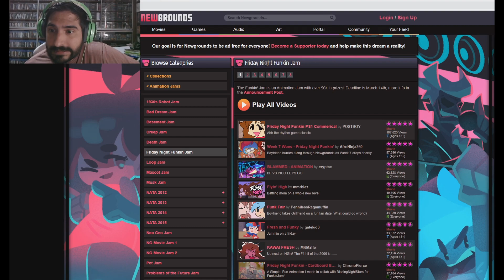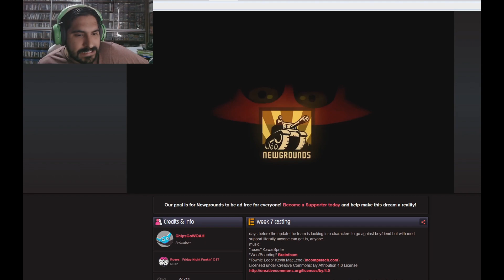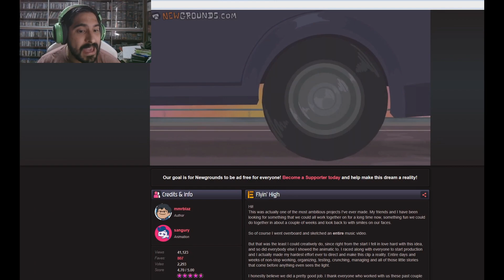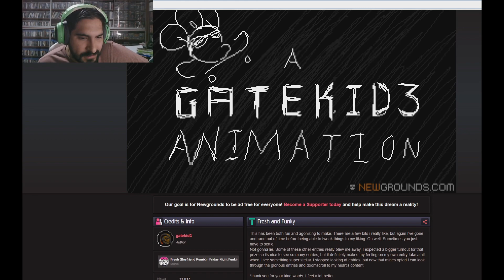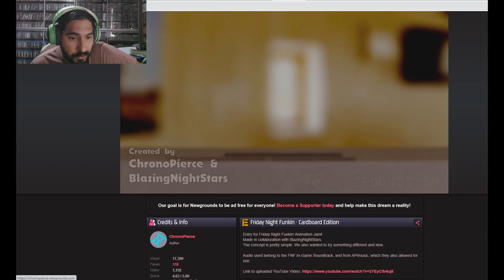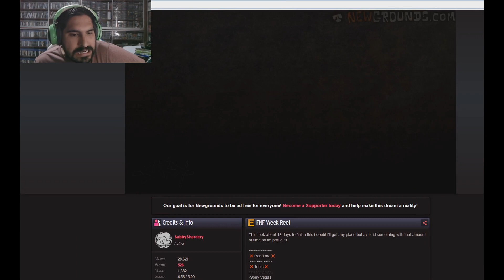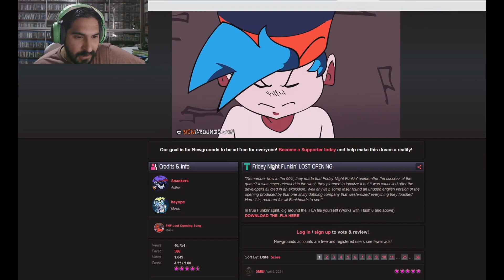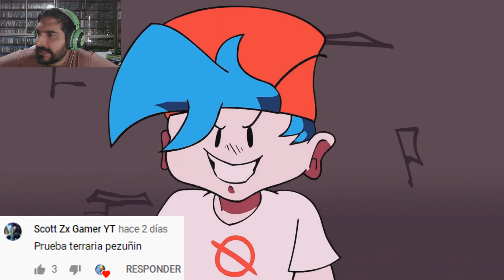REACCIONANDO A ANIMACIONES DE FRIDAY NIGHT FUNKIN !! - FNF Animaciones con Pepe el Mago (#3)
DEJA TU LIKE para más FRIDAY NIGHT FUNKIN !!